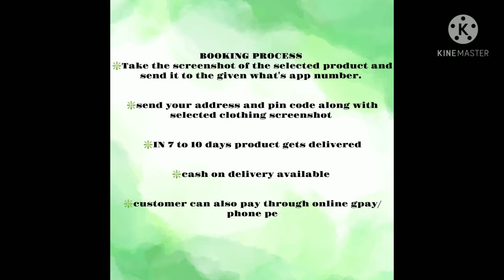Rayon/cotton slub embroidery Kurthis set#cod☑️free✈️quality 👌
For more daily attractive updates join RT group links

RT sarees collection link

RT kurthi collection link

RT  multi collections link